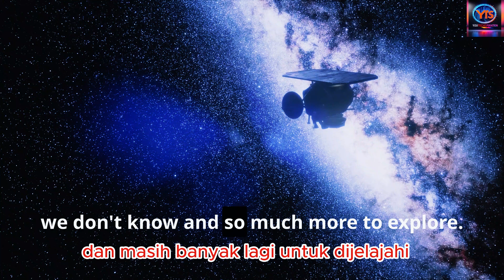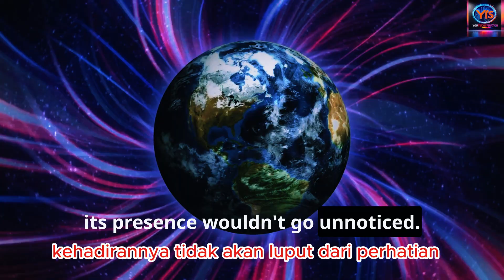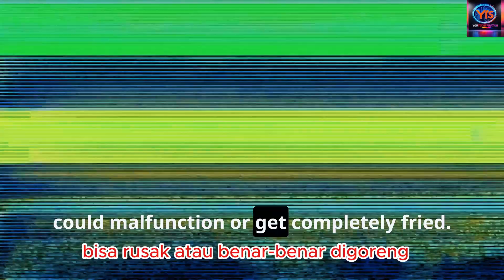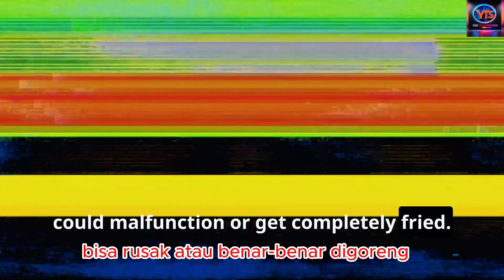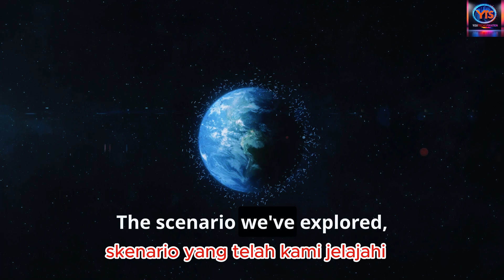What If Magnetars, the Powerful Cosmic Beacons, Hit Earth? Get Ready for the Unimaginable!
What if magnetars hit Earth? Brace yourself for an unimaginable cosmic encounter! 🌌 Discover the mind-blowing power of these celestial beacons and their potential impact on our planet. From disrupted communications to catastrophic destruction, we explore the terrifying possibilities.

Journey through space as we unravel the mysteries of magnetars, neutron stars with magnetic fields trillions of times stronger than Earth's. Learn how these cosmic powerhouses could affect our magnetic field, ozone layer, and technology. But don't worry – we'll explain why this scenario is highly unlikely!

This video is your ultimate guide to understanding the extreme physics of our universe. Dive into a world where science meets imagination and explore the wonders of cosmic phenomena. Perfect for space enthusiasts, science lovers, and anyone curious about the universe's most powerful objects.

Join us as we continue to explore the vast cosmos and uncover the secrets of our universe. Your journey of discovery starts here!

CHAPTERS:
00:00 - Introduction to Magnetars
01:02 - Signs of a Magnetar Activity
03:10 - Cosmic Calamity: Magnetar Encounters
04:13 - Conclusion and Implications